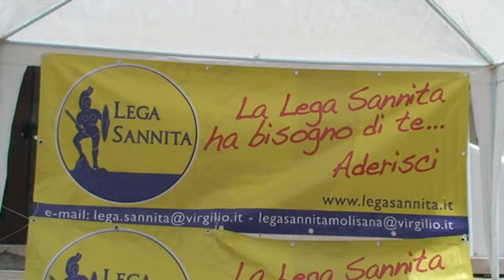Lega Sannita a Bisaccia 02 06 2010 1°Parte